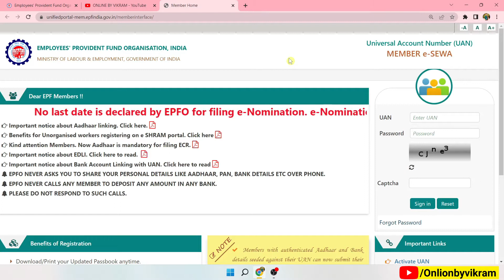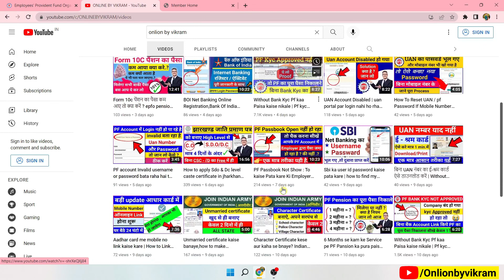how to link aadhaar with epf uan number online | aadhar card ko pf uan account se kaise link kare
MUSIC USED
Crockpot NCS - @YouTubemusicLibrary